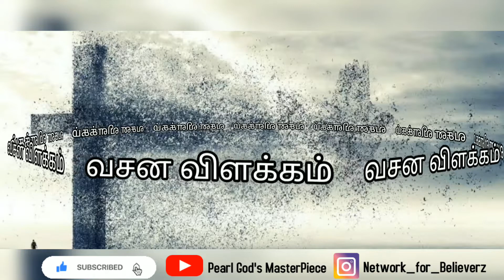வேத தியானம் பகுதி-4 /The Meditation Ep-4 /Tamil christian short message /Sis.SubaDhayalan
Day:Sunday
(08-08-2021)